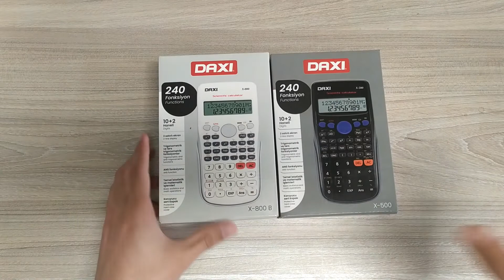DAXI X-700 2.VERSİYON ÇIKTI...YENİ ÜRÜNLER STOKTA..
DAXI X-700
DAXI-500
552 FONKSİYONLU HESAP MAKİNESİ
240 FONKSİYONLU HESAP MAKİNESİ
TÜM HESAP MAKİNELERİNE BU LİNKTEN ULAŞABİLİRSİNİZ: